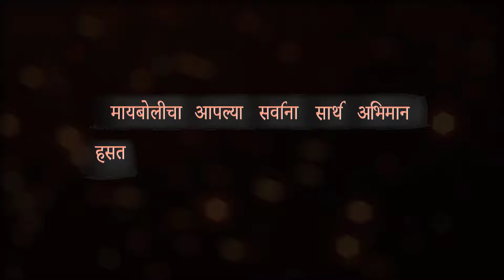Shobha Yatra Thane 2017 | Gudhi Padwa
Hats Off Production Presents
Gudhipadwa Shobhayatra , Thane 2017
With the beginning of Chaitra month , comes Gudhi padwa , a festival of colourful lights and music welcoming the Marathi new year with positive energy .
The beats of Dhol tasha and rhythm of lejhim when mixed together syncs with the heart beats of all the thanekars.
Thane, a place where all the religions unite to celebrate padwa through SHOBHA YATRA  .

A video that will connect your heart with the HARMONY.

Cinematography & Concept - Sameer Sawant
Edited by - Siddhesh Aher , Vaibhav Ambelkar ( YO 2 creations )
Supportive Staff - Prasad Sonar
Special Thanks - Thane Police
Directed by - Hats Off Team